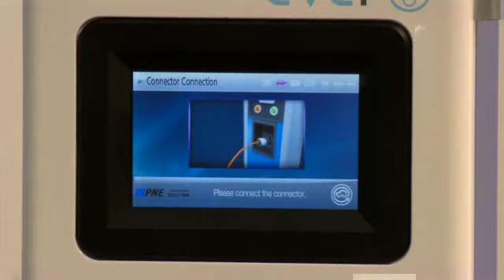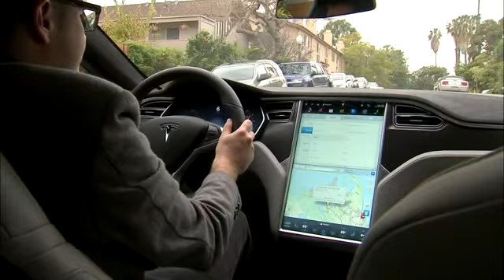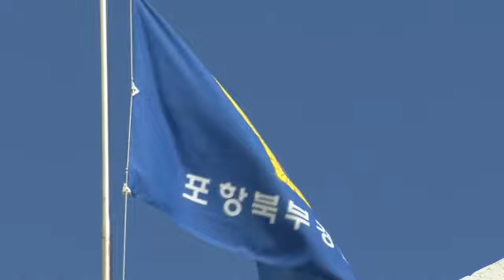2016.04.08 (금) 5시 이브닝뉴스 대구경북